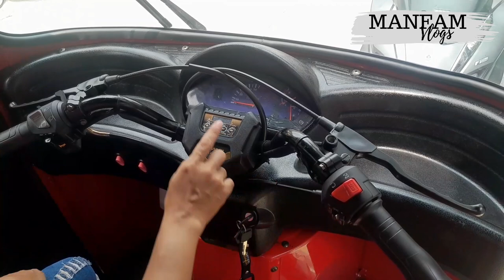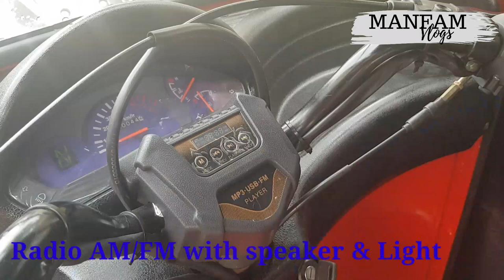Nabili na namin ang Motoposh Pinoy Trike 9 Seaters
Si "Trisya" ang bagong makakasama namin sa adventure, abangan nyo po ang susunod namin na video.. :-)